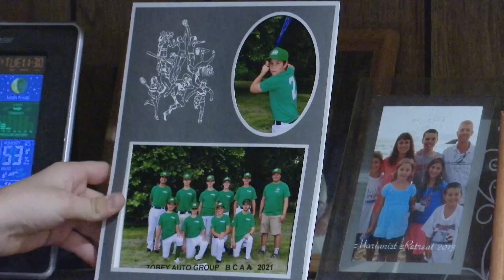Vax-2-School winner in Beavercreek